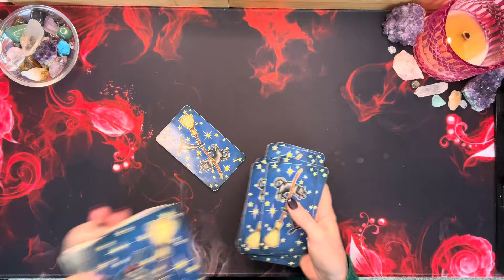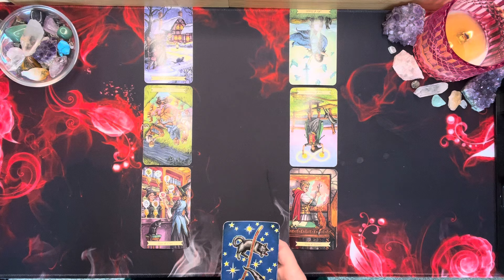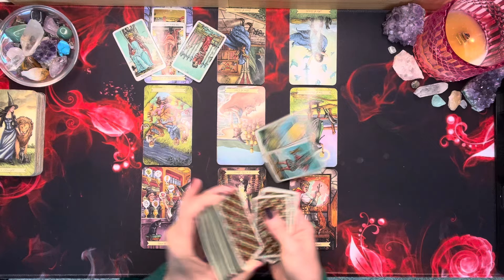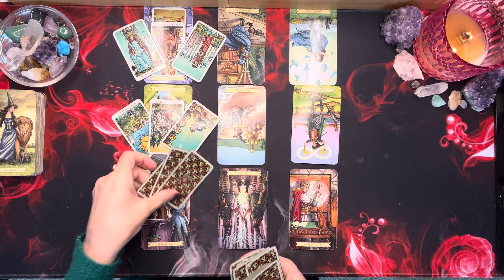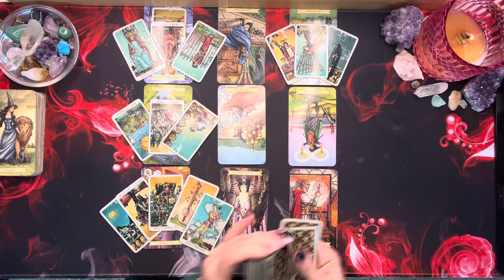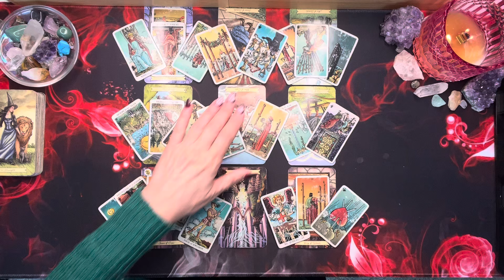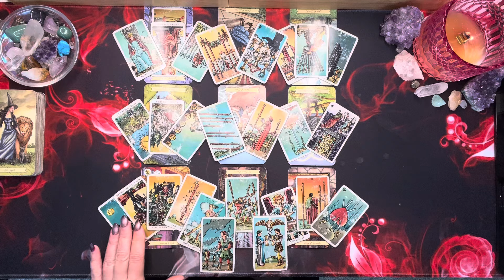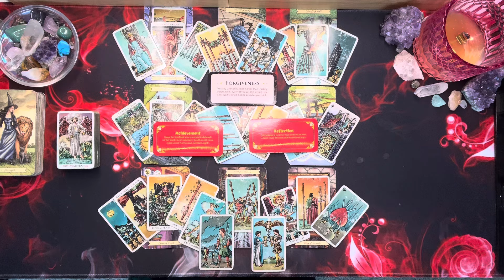Taurus 💕 Liar, Liar Pants On Fire! 🔥 The Truth Comes Out 👀 Trigger Warning 💕 March 2024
Get ready for a revealing tarot reading for Taurus in March 2024. The truth about love will come to light 🔥 Trigger warning: emotions may run high.

Thanks for checking out your Weekly Taurus Tarot Reading for March 2024. This is a general reading and may not resonate with everyone. Take what resonates with you and leave the rest for someone else. Thanks for stopping in and enjoy your Taurus Tarot Reading!